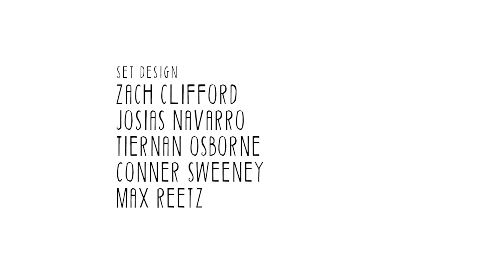STYX - 50 Hour Slam 2017 - Short Film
Our 50 Hour Slam 2k17 film, Judges Choice Award winner ~

Director: Alex Kwamina
Writer: K. J. McIntire
Producer: Kimber McLaughlin
Cast: Emily Butler and Max Reetz
Cinematographer: Madison E. Cattle
(Unmentioned in credits but should be) Drone Operator: Kelly Beck
Editor: Kimber McLaughlin
Set Design: Zach Clifford, Josias Navarro, Tiernan Osborne, Conner Sweeney, and Max Reetz
Sound Mixers: Max Reetz and Conner Sweeney
Boom Operators: Tiernan Osborne, Conner Sweeney, Josias Navarro, and Max Reetz
Audio Designer: Max Reetz
Sound Designer: Kimber McLaughlin
Visual Effects Designer: Kimber McLaughlin
Music: Absent Minded - Rest You Sleeping Giant and Improvisation - Thevannispen
Inspired by the design work of Gianna Reynolds of Curio
Special thanks to: The Boy's and Girl's Club of Spokane, Corey C. Crownhart, The City of Spokane, Spokane Parks and Recreation

Easter egg criteria: Your film must contain a room covered entirely with tin foil

This film was made as an entry for the 50 Hour Slam Inland Northwest Film Festival

We won!!!